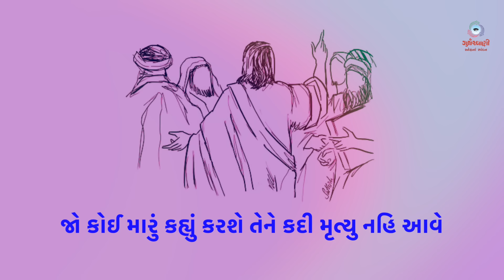Sneh Na Spandan | તપઋતુના પાંચમા અઠવાડિયાનો ગુરુવાર | Jn 8: 51-59 | 21st March 2024